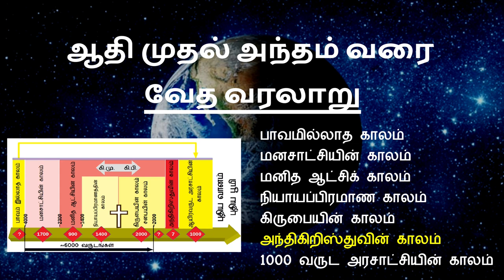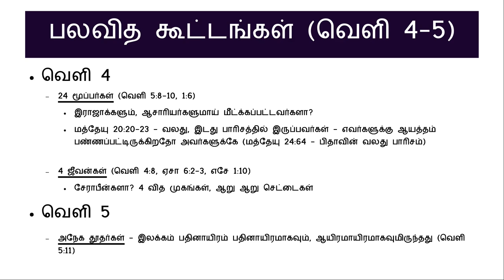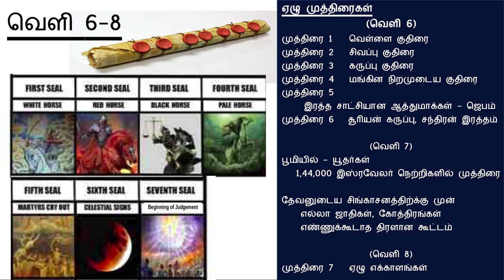ஆதி முதல் அந்தம் வரை.... வேத வரலாறு - அந்திகிறிஸ்துவின் காலம் 6